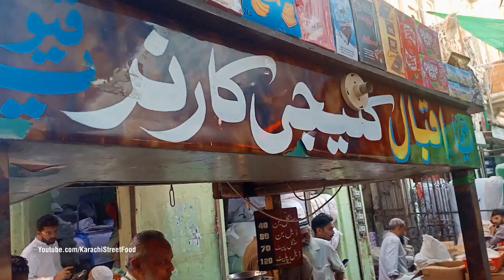Beef Tawa Fry Kaleji l Bolton Market Famous Kaleji Fry l Peshawari Style Fried Liver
Address: Bolton Market, Karachi Pakistan